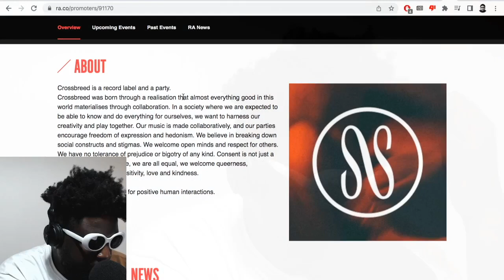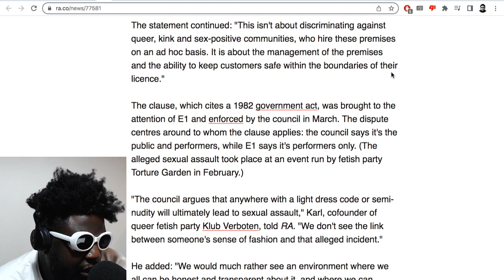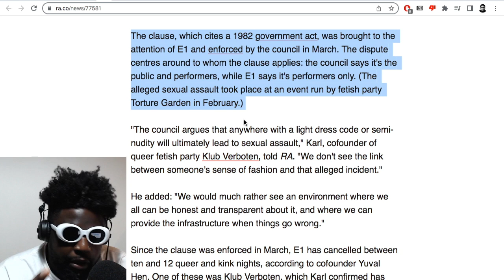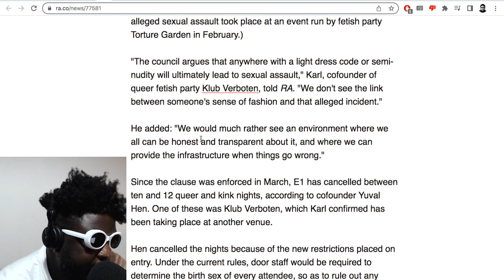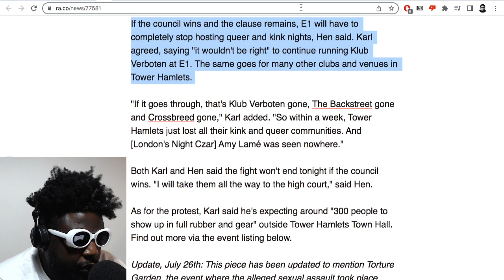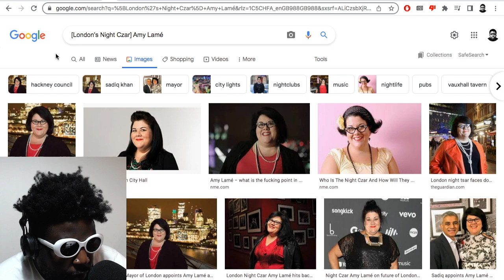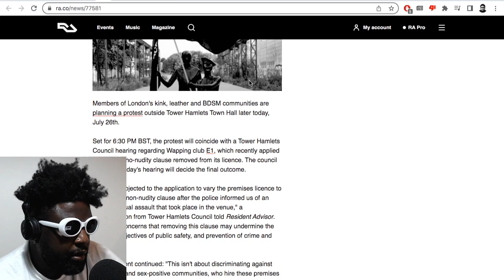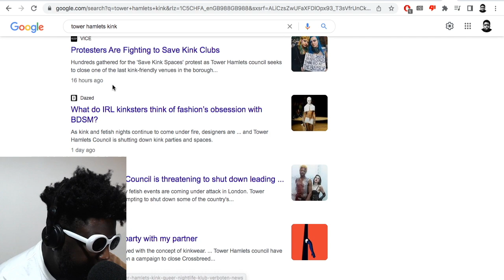Crossbreed, Klub Verboten and more are UNDER THREAT